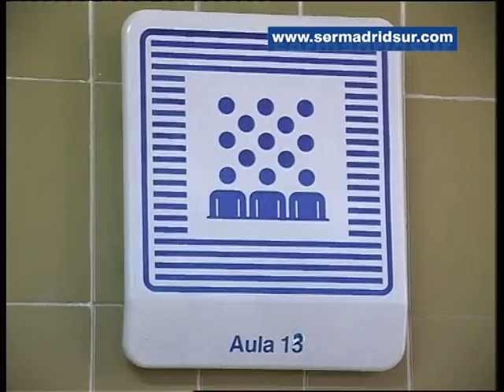Las IV Jornadas de Buenas Prácticas de Fuenlabrada se centran este año en educar con creatividad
Será el tema central de las Jornadas de Buenas Prácticas: Educando en positivo, que se celebrarán este jueves, 3 de marzo, en la Junta de Distrito de Loranca. Conferencias sobre educación con humor y actitud positiva y talleres de creatividad y juego, serán las propuestas dirigidas a profesionales y ciudadanos en general.